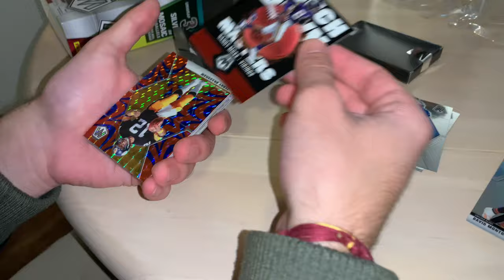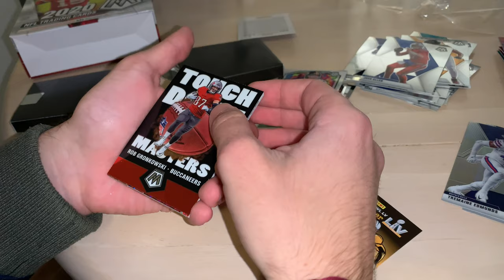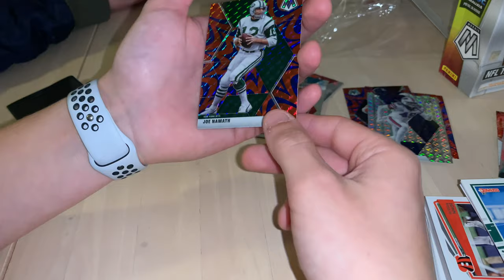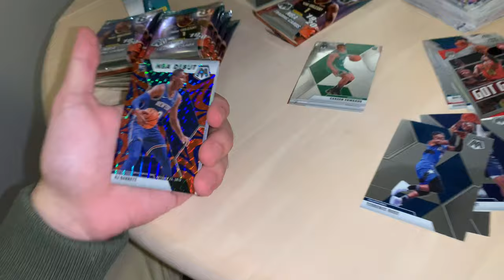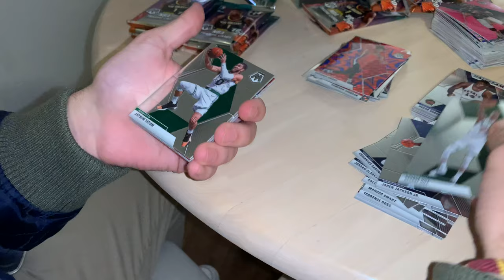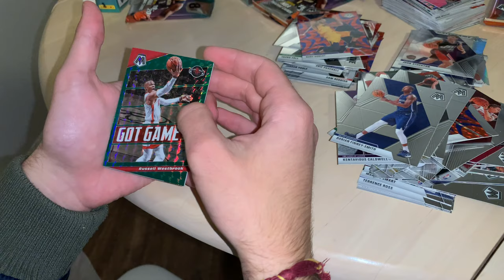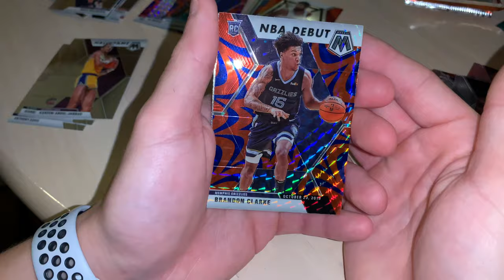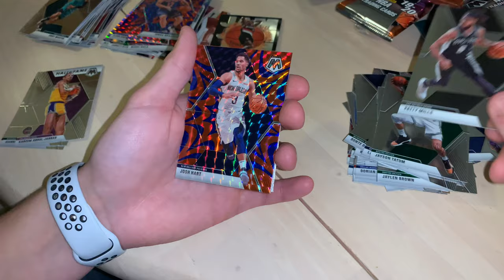HUGE MOSAIC HAUL!!! SUPER RARE PULL!!! BASKETBALL AND FOOTBALL BOX OPENING!!!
I know I spelt normal wrong in the intro just try to ignore it! Lol
Let us know if you want to see Noah buy more cards!

Comment what else you’d like to see in the videos,
Your feedback helps me!

This was just a quick fun video, there will be another vlog on the ready later this week!